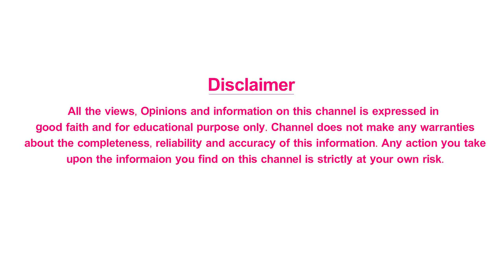ఫీజియోథెరపీ ద్వారా Uro-Gynecology సమస్యలను ఎలా తప్పించుకోవచ్చు| Uro-Gynecology problem|ShriTV Health